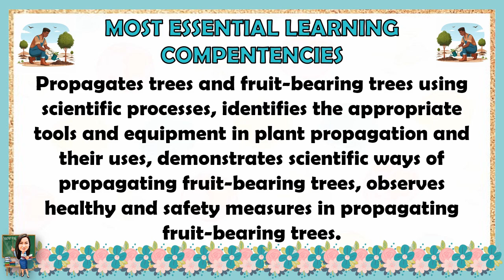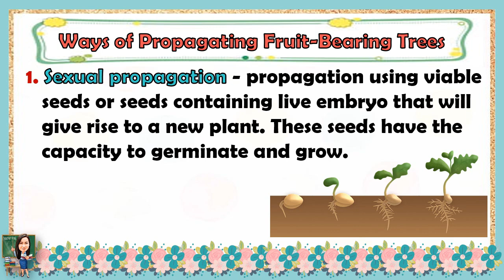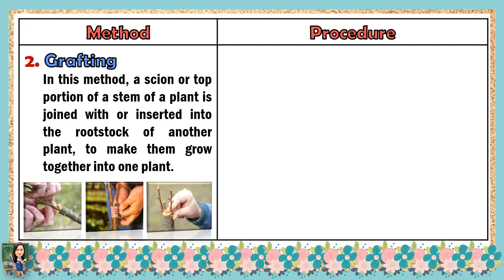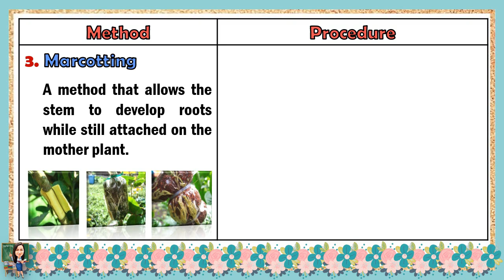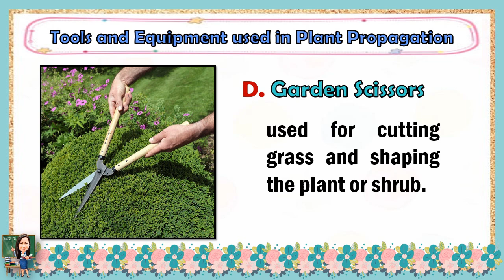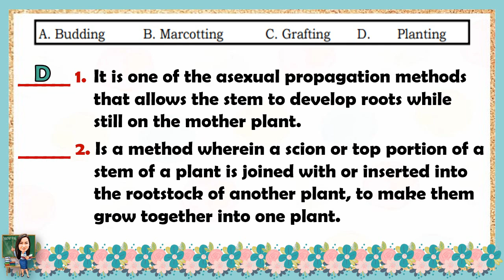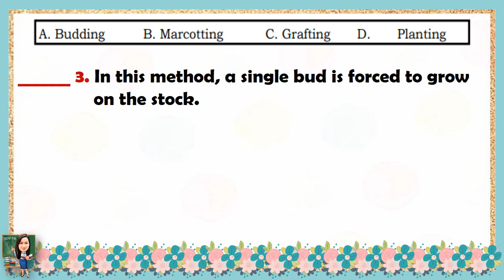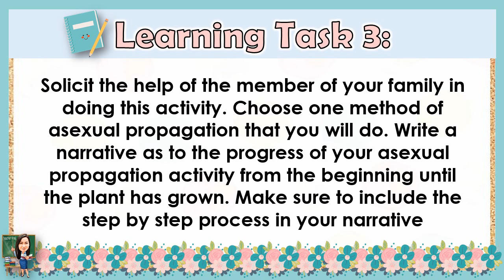TLE / EPP 6 AGRICULTURE QUARTER 2 WEEK 4 | PROPAGATES TREES AND FRUIT-BEARING TREES